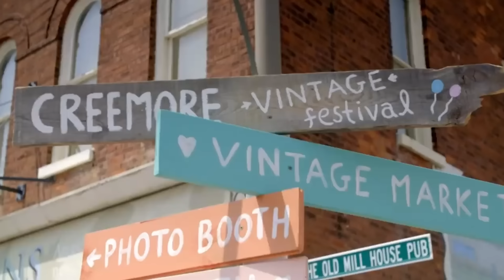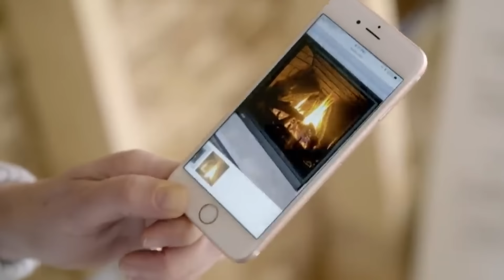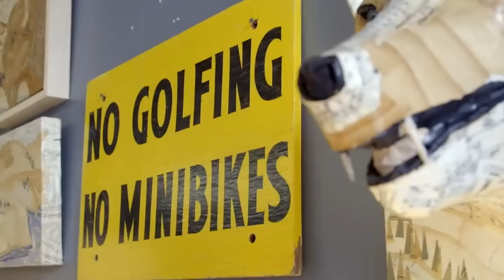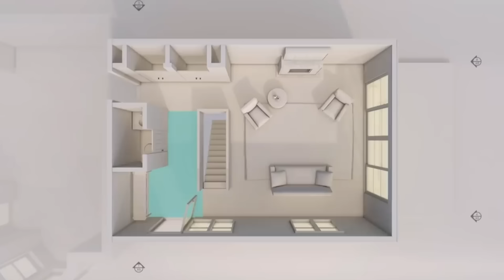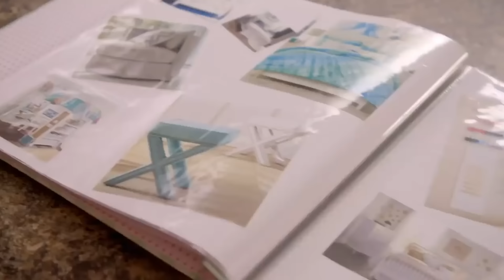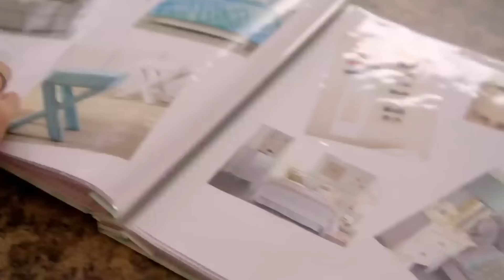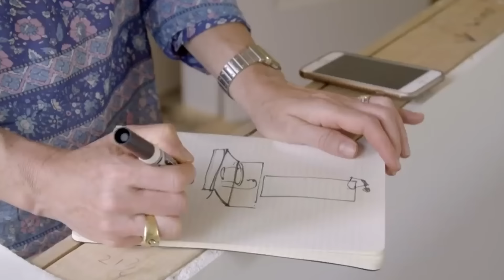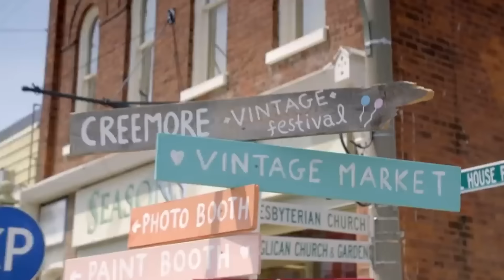Building A Gorgeous Family Summer Home | Sarah Off The Grid | Abode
Sarah Richardson set herself a challenge to renovate a holiday home in 6 months. Teaming up with her husband Alex, they take us on a journey showing us the whole process of renovating a house. Watch how the couple slowly bring their dreams to reality and bring their summer home to life